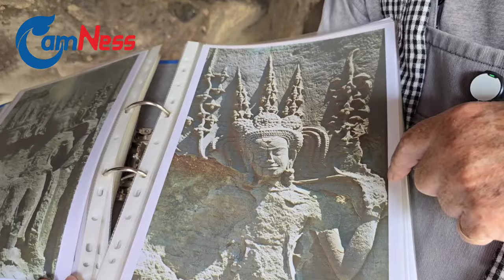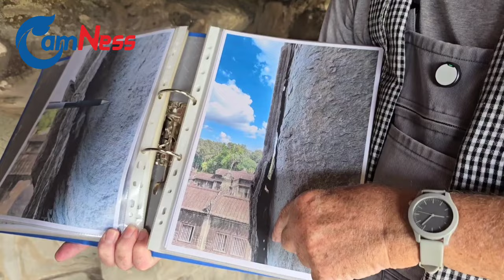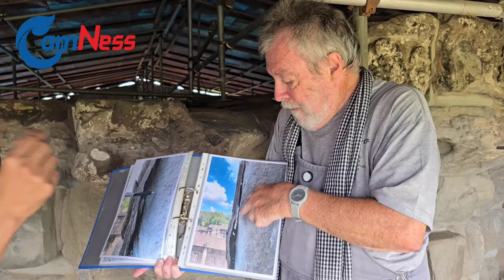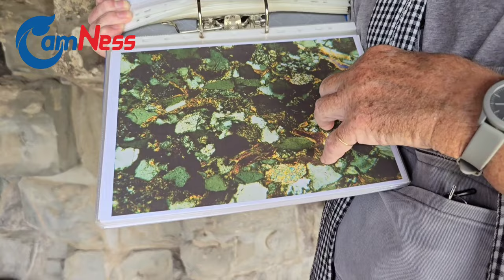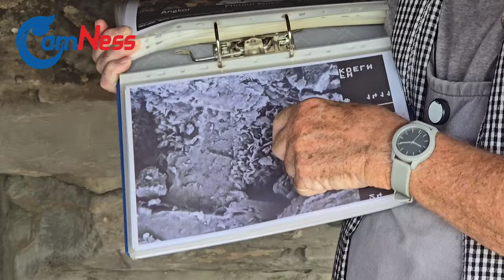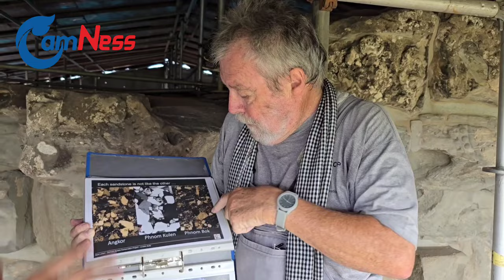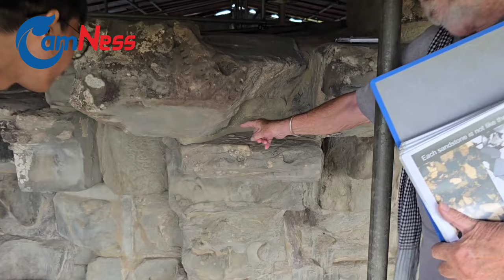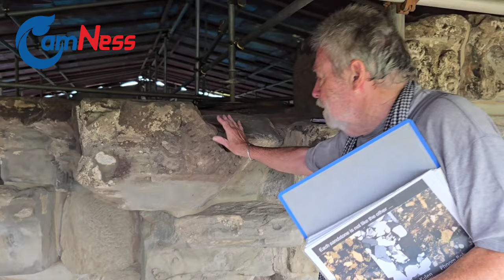Germany Joins Battle to Conserve Angkorian Bas-Reliefs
SIEM REAP – Stones can be sick, stones can be wounded. After being weathered for centuries by humans and nature, the temples of Angkor have deteriorated. This cannot be stopped but it can be slowed down.

For about 30 years, the German Apsara Conservation Project (GACP) has been conserving the decorated surfaces in ancient monuments of the Angkor Park, notably Apsaras, the female celestial dancers featured in the Angkor Wat temples and beyond.

In this first part of the two-hour long interview, Prof. Dr. Hans Leisen from Germany explains why GACP decided to focus mainly on the preservation of stone surfaces.

He speaks about the types of stone used to build temples and their interaction with the environment, how stones decay and explains briefly the molecular inner-workings of stones.

As a project director, geologist and conservation scientist from Cologne, Prof. Leisen has been working at Angkor since the mid-1990s protecting the aesthetics of the monuments and transferring the knowledge to local experts.